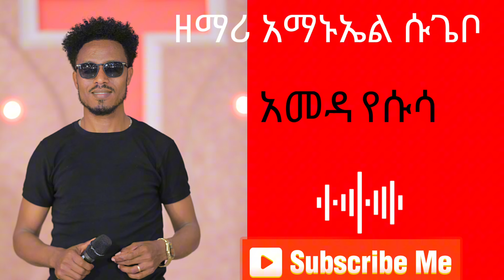''ጨኮሞ አመዳ የሱሳ'' ዘማሪ አማኑኤል ሱጌቦ @zehabesha official